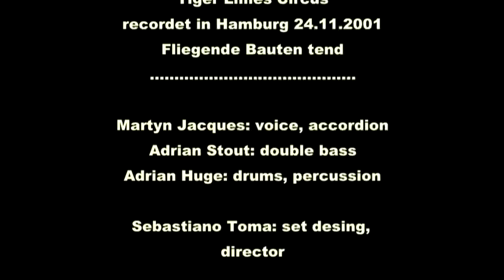ALONE WITH THE MOON - TIGER LILLIES CIRCUS - Directed by Sebastiano Toma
TIGER LILLIES CIRCUS
Alone with the moon

Tiger Lillies Circus - Show Directed by Sebastiano Toma
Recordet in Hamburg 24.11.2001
at the Fliegende Bauten tend.
Martyn Jacques: voice, accordion
Adrian Stout: double bass
Adrian Huge: drums, percussion
Sebastiano Toma: idea, set desing, director, producer.